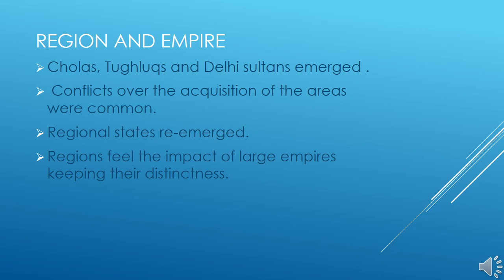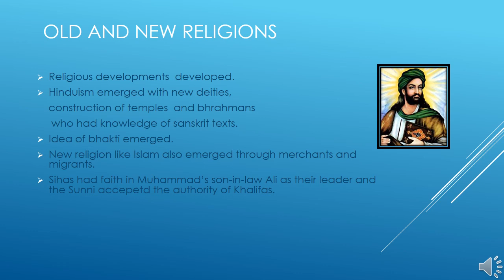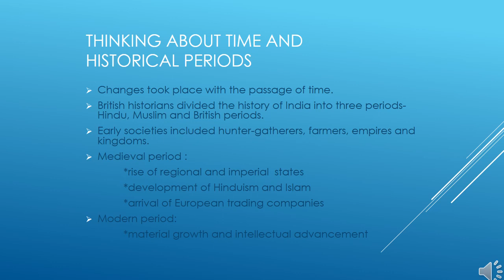Grade 7 History Chapter 1 Video 2